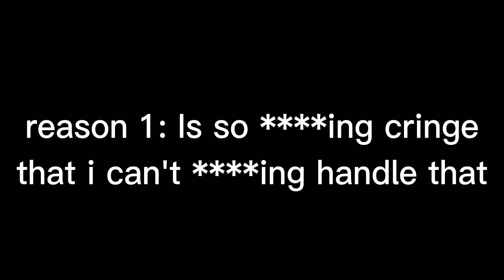rant on inflation